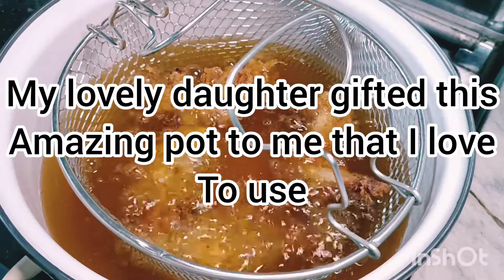Crispy Chicken Wings Recipe | Crumbs Secrets Original recipe | KFC ZINGER CHICKEN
My Curious viewers 👇
how to make zinger chicken recipes |how to make crisps wings | spicy crisps wings | Spicy crispy chicken recipes  | crispy chicken banany Ka tarika